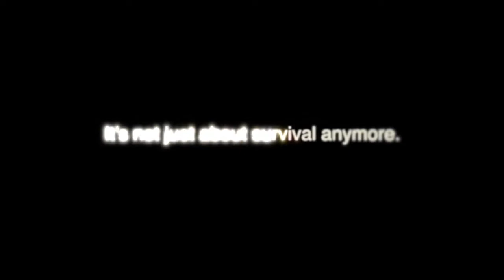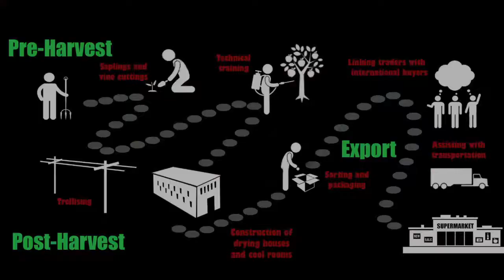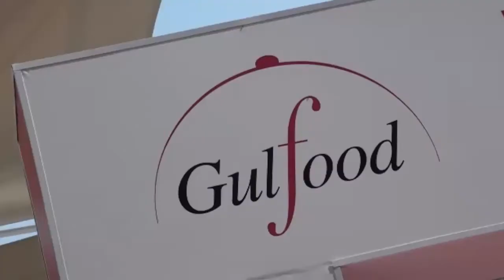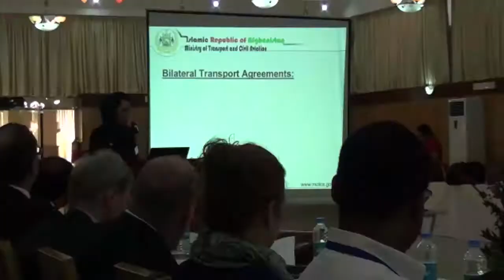CHAMP - How it Works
More than 80 percent of Afghans rely on agriculture to support their families. The Commercial Horticulture and Agricultural Marketing Program (CHAMP) works with Afghans like these by increasing yield and quality and opening up new global markets for pomegranates, apples, almonds, grapes, apricots and melons.

CHAMP works at each stage of the market process to add greater value to Afghan agricultural products, from the farmer, to the local trader, and finally to the buyer who receives high-quality produce. CHAMP’s agribusiness activities grow Afghanistan’s agricultural sector, create jobs, improve livelihoods, and boost the economy. CHAMP is active in 17 provinces in central, eastern, southeastern, and southern Afghanistan.